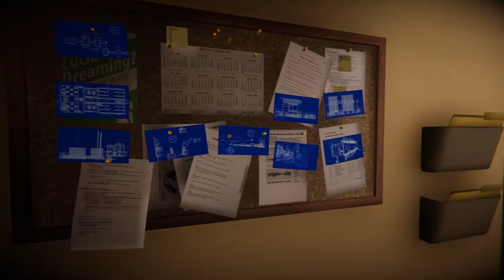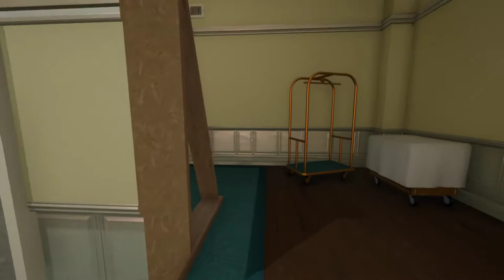[16] Secrets suchen aber Bugs finden || Superliminal (Blind) – Let’s Play